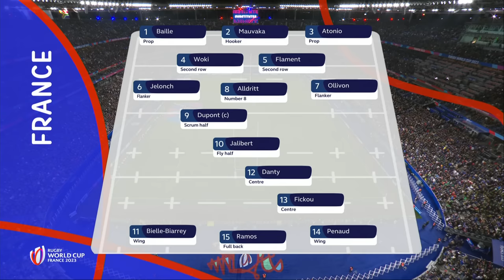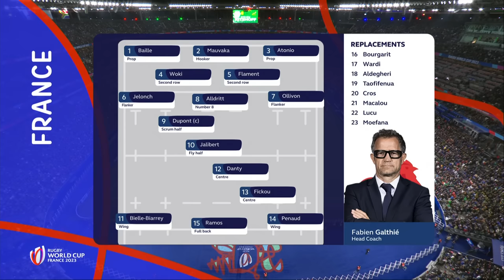The greatest match EVER?! | France v South Africa | Rugby World Cup 2023 Extended Highlights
In the final quarter-final of Rugby World Cup 2023, South Africa and France played out potentially one of the greatest matches in the history of the sport. Relive all the best moments from these extended highlights as the Springboks faced the hosts in a thriller at the Stade de France in Paris, with Handré Pollard stealing the game by a single point at the end of the match!

00:00:00 - Lineup Graphics by France
00:01:21 - Lineup Graphics by South Africa
00:02:37 - Pre Match by South Africa
00:02:55 - Match Start by South Africa
00:03:07 - Clean Break by Matthieu Jalibert
00:03:29 - Try by Cyril Baille
00:04:15 - Conversion by Thomas Ramos
00:04:26 - Try by Kurt-Lee Arendse
00:05:40 - Conversion by Manie Libbok
00:05:49 - Penalty by Frans Malherbe
00:06:05 - Penalty Goal by Thomas Ramos
00:06:16 - Try by Damian de Allende
00:07:34 - Try by Peato Mauvaka
00:09:03 - Conversion attempt by Thomas Ramos
00:09:25 - Try by Cheslin Kolbe
00:10:32 - Conversion by Manie Libbok
00:10:40 - Try by Cyril Baille
00:11:36 - Conversion by Thomas Ramos
00:11:48 - Penalty by Steven Kitshoff
00:12:30 - Card by Eben Etzebeth
00:12:41 - First Half End by South Africa
00:13:04 - Second Half Start by France
00:13:14 - Penalty by Ox Nche
00:13:32 - Penalty Goal by Thomas Ramos
00:13:46 - Try by Eben Etzebeth
00:14:37 - Penalty by Cameron Woki
00:15:00 - Penalty Goal by Handre Pollard
00:15:10 - Penalty by Faf de Klerk
00:15:31 - Penalty Goal by Thomas Ramos
00:15:42 - Match End by South Africa